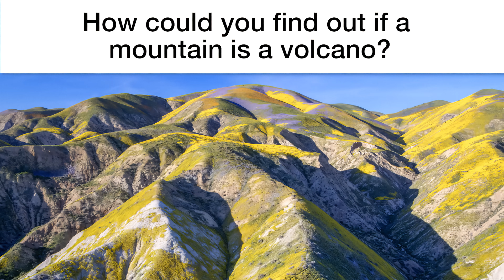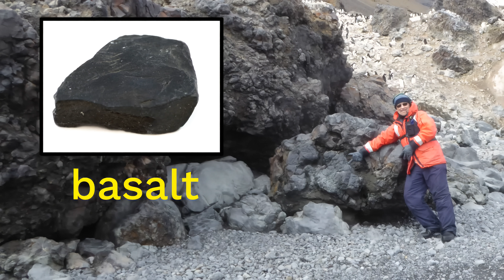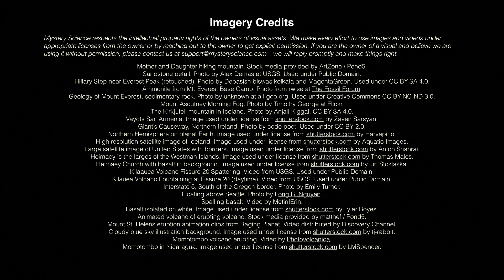Can a mountain turn into a volcano?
Are your kids wondering: “Can a mountain turn into a volcano?” This question came from Sophia, a student from the US.